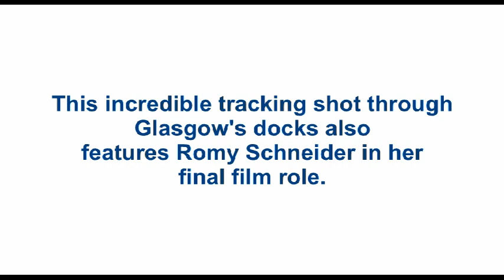Robbie Coltrane in Death Watch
Bertrand Tavernier's 'Death Watch' (1980) with Romy Schneider, Harry Dean Stanton and Harvey Keitel.  Science Fiction filmed in Glasgow, using much local talent, for example Robbie Coltrane in his first film role.  Here is a great steadicam tracking shot, the steadicam was only 6 years old but being put to great use.